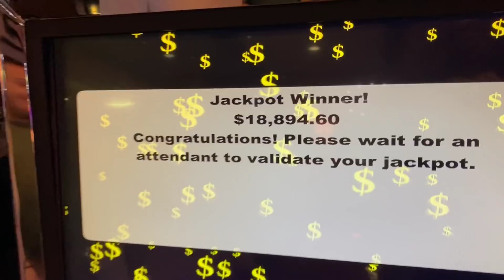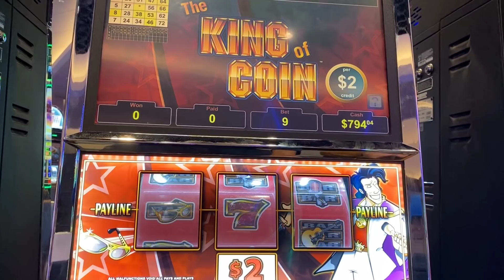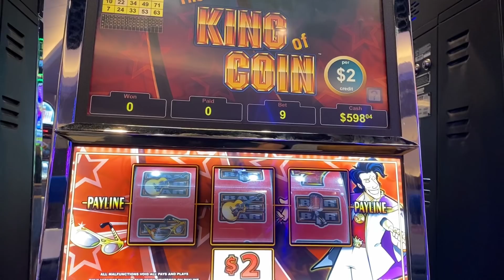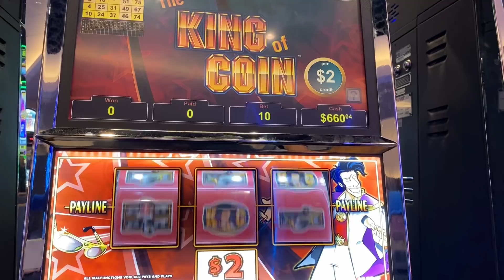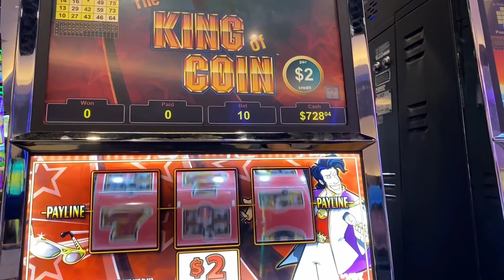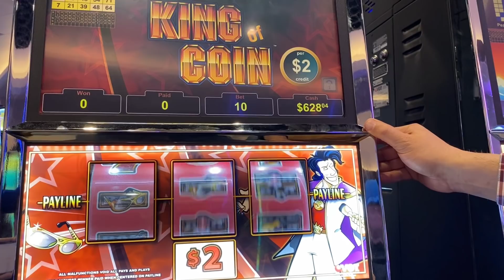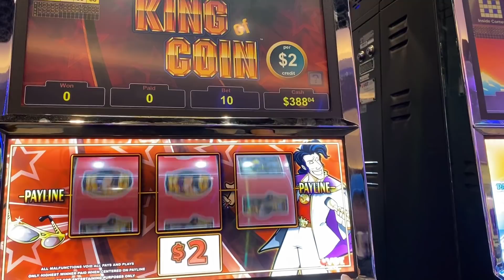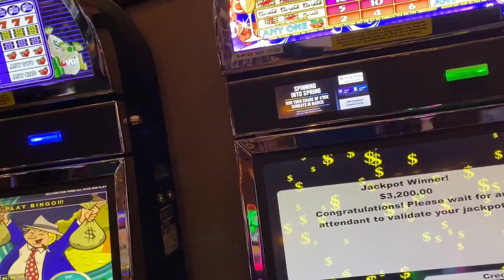HIGH LIMIT VGT HOT RED RUBY SLOT JACKPOT HANDPAY AT CHOCTAW DURANT & KING OF COIN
winstar casino
river spirit
river wind
new castle
choctaw durant
jackpot
las vegas
slot